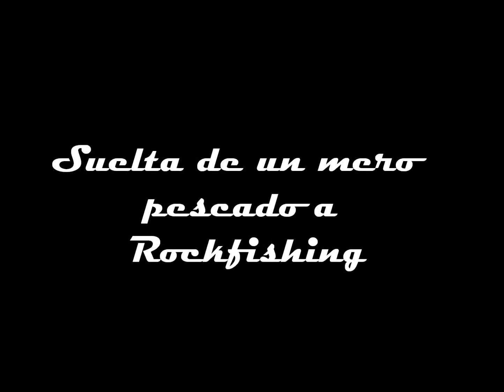Suelta de un mero pescado a Rockfishing 31 7 2013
Suelta un pequeño merete pescado a Rockfishing